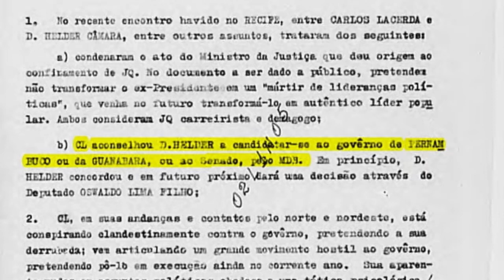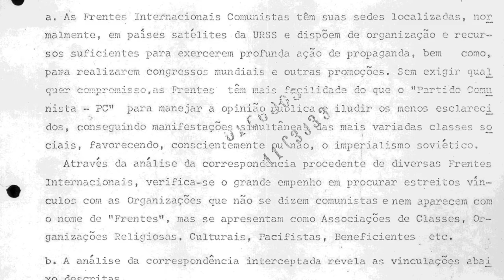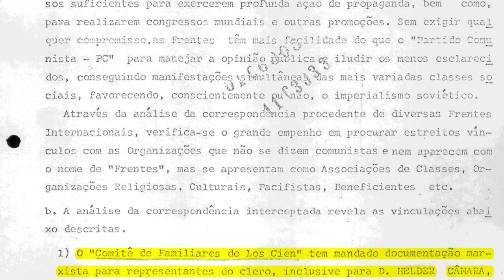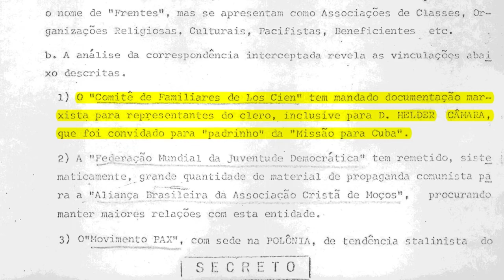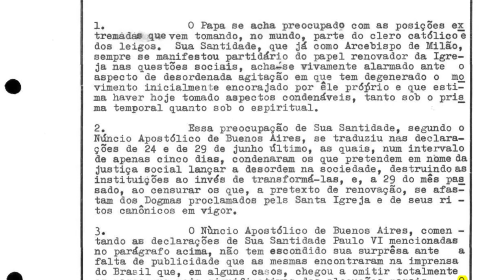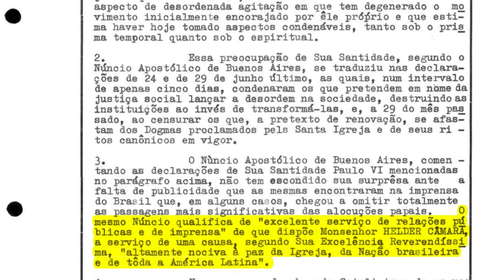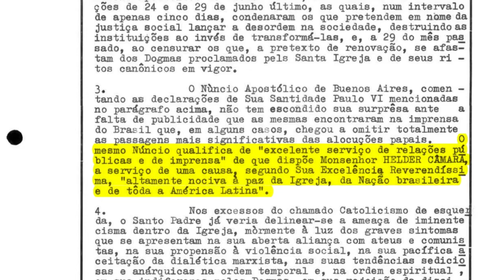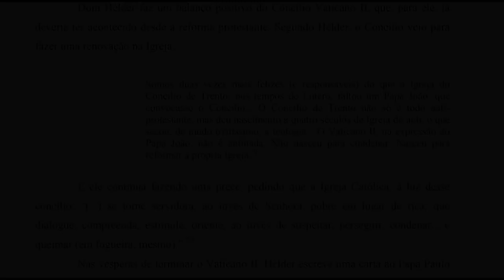TradTalk Podcast 085 - Dom Hélder Câmara (com Prof. Carlos Bezerra)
Neste episódio, o Professor Carlos Bezerra, do canal @apostoladogloriasdemaria4063 , nos conta o contexto em que se insere uma das mais controversas figuras do clero brasileiro, suas influências e seus impactos políticos.

Agradecemos ao Professor Eduardo Cruz, que nos disponibilizou os documentos históricos mencionados no episódio

00:00 Introdução
06:30 As origens de Dom Hélder
12:00 Uma distorção da visão cristã sobre a pobreza
21:54 O contexto histórico do Brasil
44:12 Dom Hélder e o integralismo
52:04 Ideais humanistas se infiltram no clero
01:09:10 Os movimentos revolucionários no Brasil
01:22:35 O sonho utópico dos revolucionários
01:33:43 O pesadelo distópico que perseguiu a verdadeira Igreja
01:43:36 O cenário político na América Latina
01:57:03 O maniqueísmo da esquerda e direita
02:04:16 A religião de Deus X A religião do homem
02:12:59 O legado de Dom Hélder